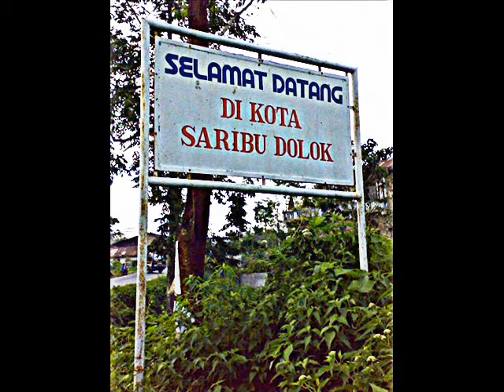Simalungun Song - Saribudolok